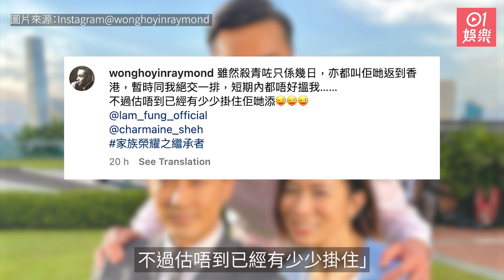黃浩然自爆想同林峯佘詩曼絕交 女方竟然留言呢一句｜01娛樂｜黃浩然｜林峯｜佘詩曼｜家族榮耀之繼承者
現年47歲黃浩然兩年前離開效力15年的娘家TVB，之後簽約古天樂旗下的天高娛樂發展。他最近與昔日好友林峯及佘詩曼一同拍攝新劇《家族榮耀之繼承者》。黃浩然目前已經完成馬來西亞的外景及香港外景的戲份，更在今天（17日）IG分享與林峯及佘詩曼的合照，不過他卻自爆竟希望與他們絕交，意外吸引佘詩曼留言。